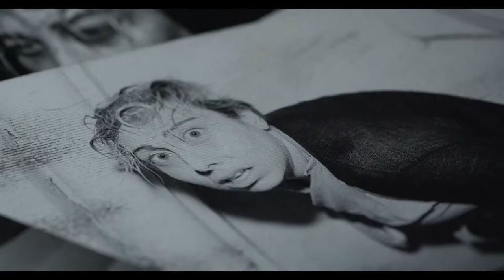The invocation of Enver Simaku | Color Grading REEL | MF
Etalonaje, efectos especiales y créditos de The invocation of Enver Simaku, un largometraje dirigido por Marco Lledó.